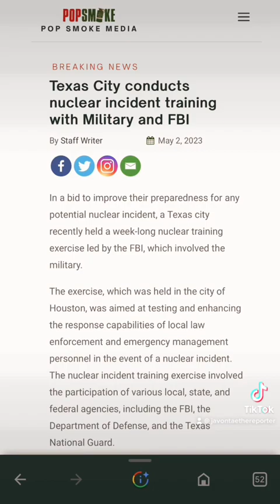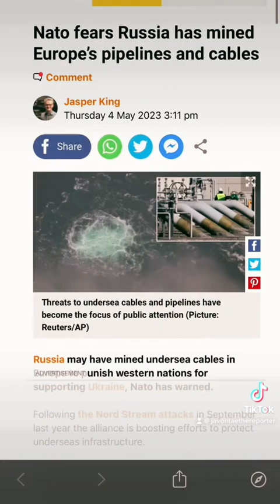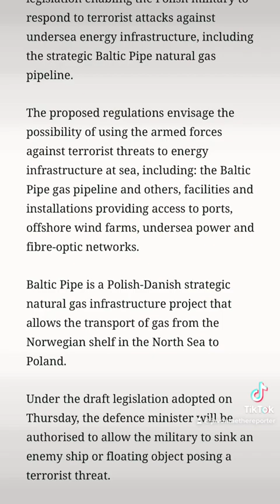Big update we might need a new planet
This is my tiktok vid breakdown of war